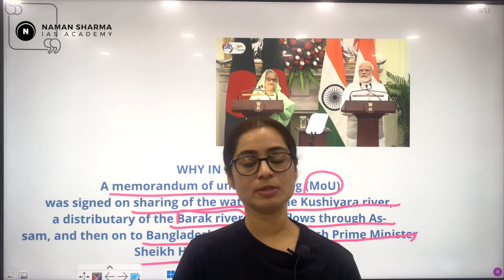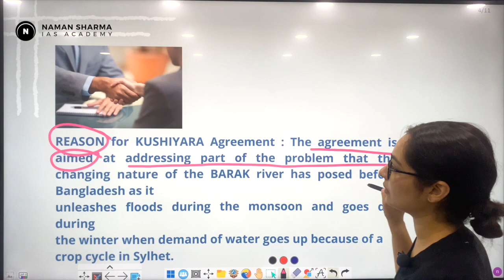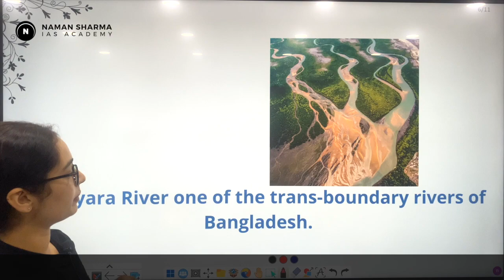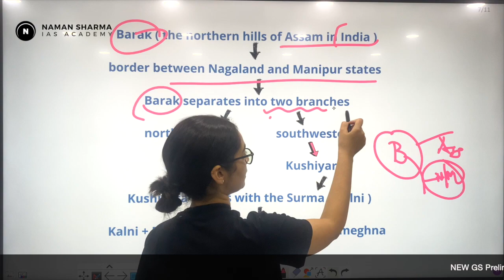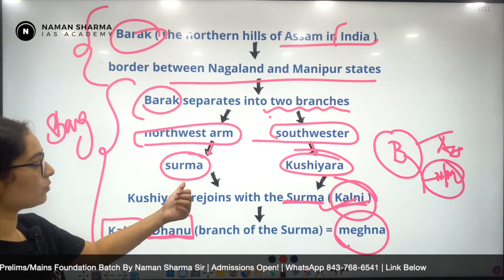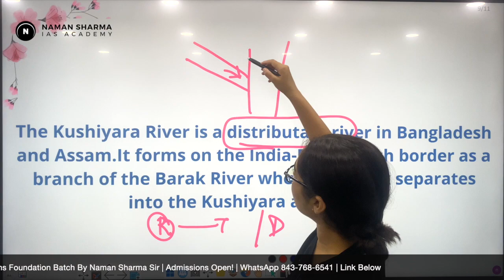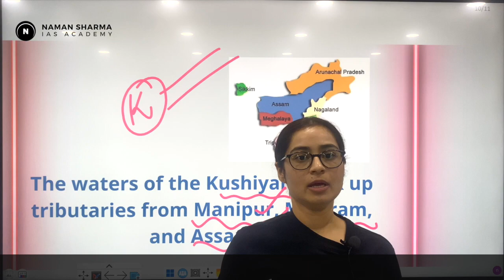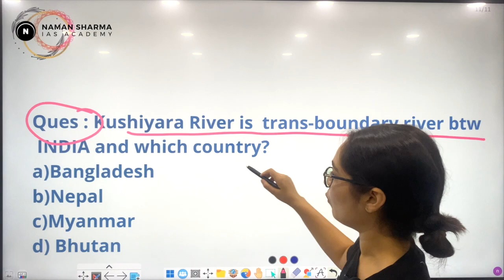UPSC Current Affairs | India-Bangladesh Sign Pact | KUSHIYARA | International Relations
Naman Sharma IAS Academy
UPSC Preparation Made Simple. Effective. Affordable.